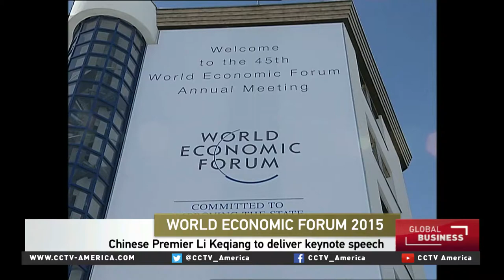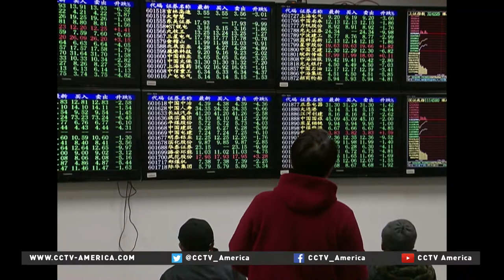Guotai Junan Securities faces punishment for violating Chinese market rules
Guotai Junan Securities is one of the three big brokerage firm’s that have been punished by the China Securities Regulatory Commission for rolling over some margin trading contracts, a violation of market rules. The company is now banned from opening new margin trading accounts for customers for the next three months. CCTV's Hu Xiaocen reported this story from Shanghai.